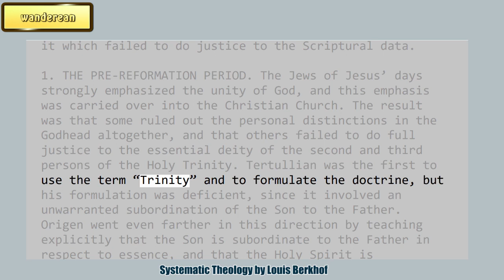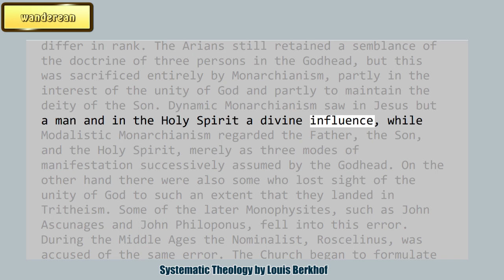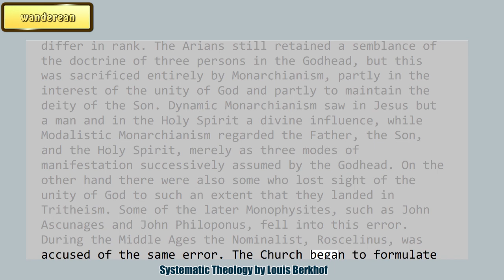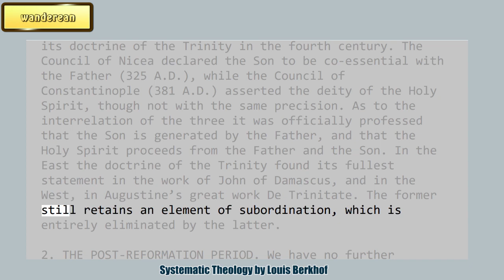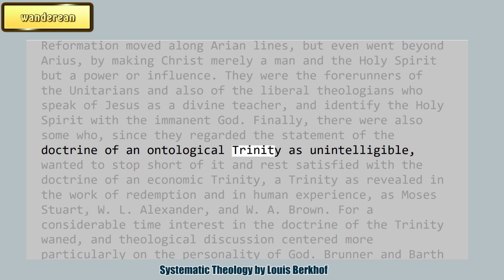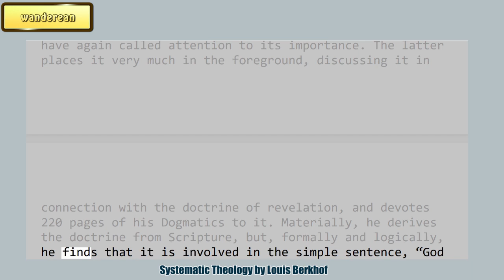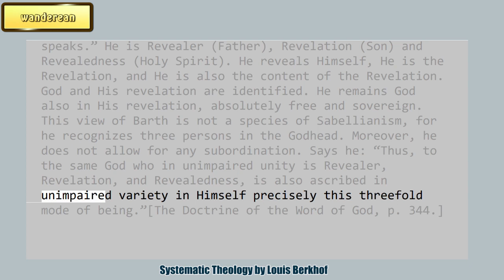The Doctrine of the Trinity in History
Systematic Theology
by Louis Berkhof

Morning:
January

Charles Haddon Spurgeon Volume:
3: 1857